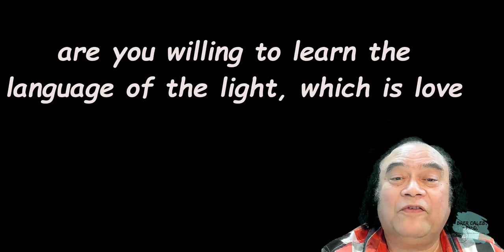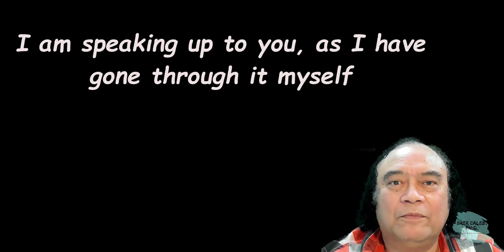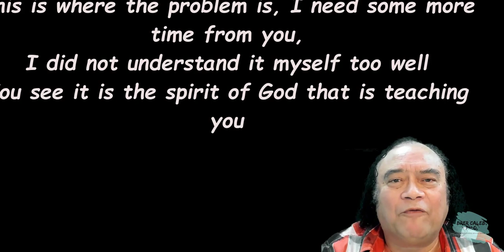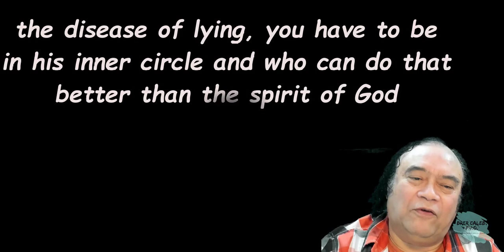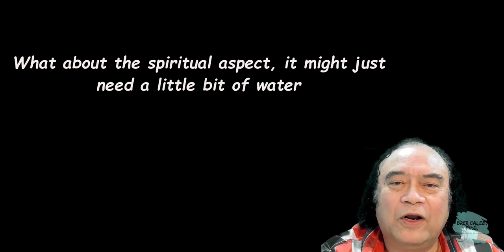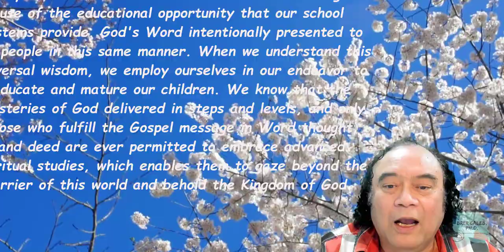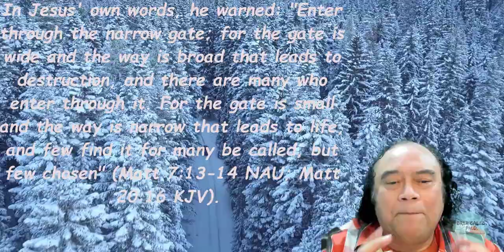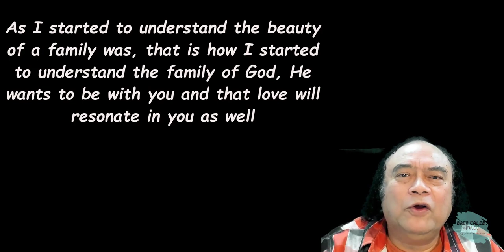Use Squeegee to shine light Restorative Justice PMS vs PMS-18, Restorative Justice Brer Caleb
I used to love walking through the woods, old trees, fallen trees, some hit by lightning, laying, and decaying while young willows sprouted forth out those old trunks. When we take a walk through the woods in the present day, one presumes we know everything about faith and religion, yet nothing is further from the Truth. Yahshua, aka Jesus, instructed us to let our Light Shine before people, so they may see the good things you do and praise your Father in heaven.

First, one must be alive and know the Light of God in our life. Yet, what are the requirements to turn on the Light? Are we willing to learn and to speak the language of Light? Light's language is love and love, not the carnal way we see daily surrounding us today.

Modern-day Christianity seeks a deeper awareness and understanding of the Word. Though the assumptions we hold about this world transform the way we understand the Word of God, as a result voiding the power of the Word. Today, we must challenge our speculations. As some quotations may make this point, we use these windows of opportunity figuratively. We are unlocking a topic, as "scientific investigations" unfamiliar to our view of the Word of God.

"Knowledge... belongs to him who searched for, to find, and to him to seek, who thinks earlier that he does not know". Is this any different than the words of the Apostle when he wrote: 1 Corinthians 8:2 Complete Jewish Bible - The person who thinks he "knows" something does not yet know in the way he ought to know. So long as we think we know the meaning of the Pagan religious writings, the Bible, and even the sense of the purpose of life itself, the words of the Apostle will continue to plague us when he said of us we know: "nothing yet as we ought to know."
The Disease called Lying
Through its association with sâtan, humanity has gotten familiar with a disease called lying. For the Truth to prevail, any narrative would hold in today's world. The discussion between a Rabbi Blumenthal and Dr. Brown could shed Light on the difference between a Jew and a Christian. Though the question should not be who is better, the Jew or the Christian. The problem is why humanity is in such a disastrous position because we continuously try to kill and maim each other.